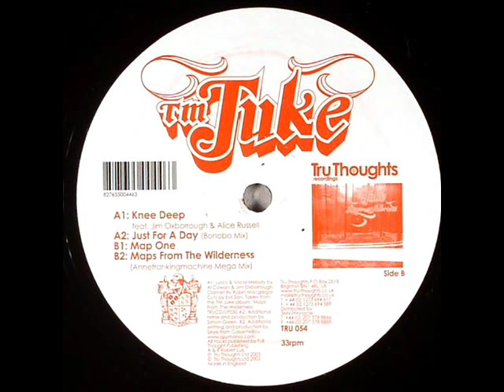TM Juke - Just For A Day (Bonobo Mix)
EP Knee Deep 2003